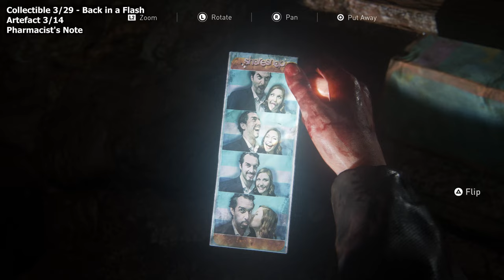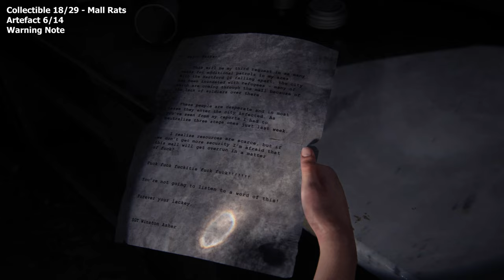All Collectibles Left Behind - The Last of Us Part 1 Remake PS5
To the point and easy to follow guide to all Collectibles in Left Behind in The Last of Us Part 1 Remake PS5.

There are 29 collectibles that can be found in Left Behind:

Back in a Flash:

0:00 - 1. Artefact 1/14 - Combination Note
1:04 - 2. Artefact 2/14 - Pharmacy Key
2:08 - 3. Artefact 3/14 - Pharmacist's Note
2:18 - 4. Artefact 4/14 - Salon Note

Mall Rats:

2:38 - 5. Artefact 5/14 - Wanted Poster
3:19 - 6. Optional Conversation 1/14
4:01 - 7. Optional Conversation 2/14
4:30 - 8. Optional Conversation 3/14
4:52 - 9. Optional Conversation 4/14
5:29 - 10. Optional Conversation 5/14
5:57 - 11. Optional Conversation 6/14
6:34 - 12. Optional Conversation 7/14
7:12 - 13. Optional Conversation 8/14
7:57 - 14. Optional Conversation 9/14
8:37 - 15. Optional Conversation 10/14
9:04 - 16. Optional Conversation 11/14
10:31 - 17. Optional Conversation 12/14
12:31 - 18. Artefact 6/14 - Warning Note

So Close:

13:18 - 19. Artefact 7/14 - Atrium Note
13:43 - 20. Artefact 8/14 - Generator Note
14:10 - 21. Artefact 9/14 - Atrium Recorder
14:38 - 22. Artefact 10/14 - Medical Supplies (Automatically in inventory)

Fun and Games:

15:01 - 23. Optional Conversation 13/14
15:34 - 24. Artefact 11/14 - No Pun Intended Volume Too (Automatically in inventory)
15:56 - 25. Ellie's Joke 1/1
16:21 - 26. Optional Conversation 14/14
16:42 - 27. Artefact 12/14 - Kitchen Note

The Enemy of My Enemy:

17:16 - 28. Artefact 13/14 - Crew Photo
17:49 - 29. Artefact 14/14 - Duct Recorder

Artefacts 14 of 14
Firefly Pendants 0 of 0
Training Manuals 0 of 0
Comics 0 of 0
Optional Conversations 14 of 14
Ellie's Jokes 1 of 1
Shiv Doors 0 of 0
Workbenches 0 of 0
Workbench Tools 0 of 0
Safes 0 of 0